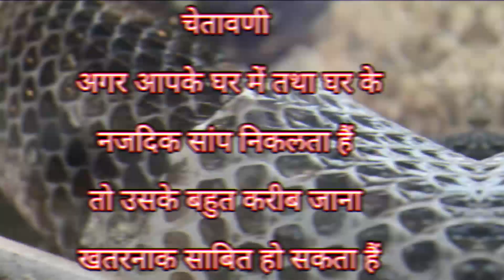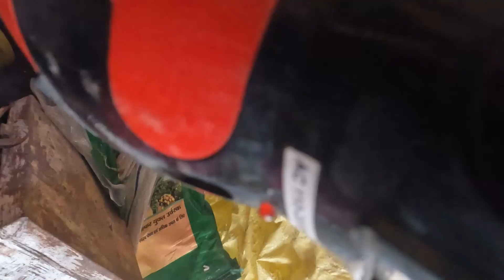कैमेरे में कैद हुआ हैरतंगेज कारनामा, देखो इस सांप ने क्या किया | Biggest snake unseen video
साँप का नाम - धामण साँप
प्रकार - विषहीन

Snake Name - Rat Snake
Type - Non Venomous
Length - 6.5 Feet
Location - vidya nagar, malad, Baramati.

With including Release video.

amol_2714

आपका,
अमोल जाधव,बारामती.
Snake Tufani,Baramati.
Amol Jadhav,Baramati.